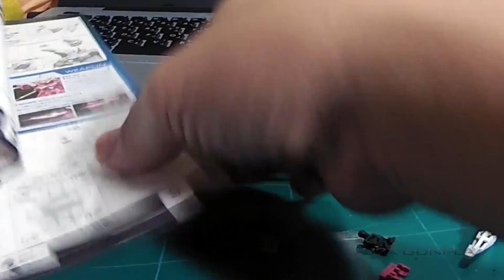Lets Build RG 1/144 Justice Gundam Fast Build